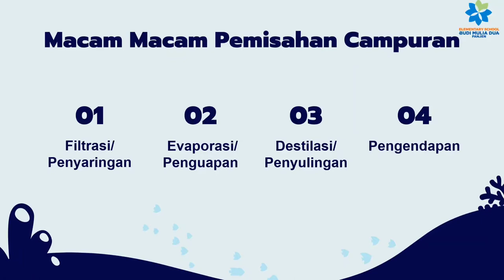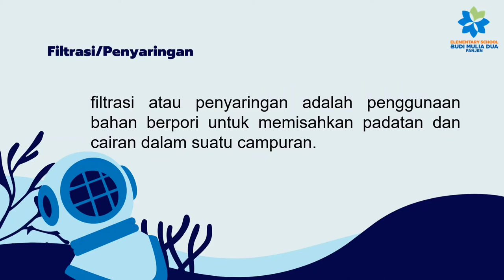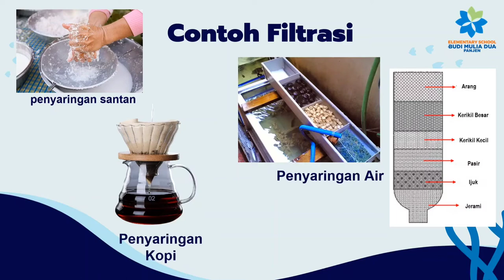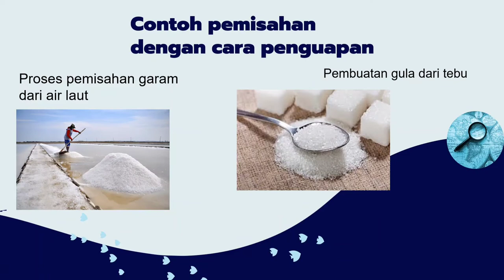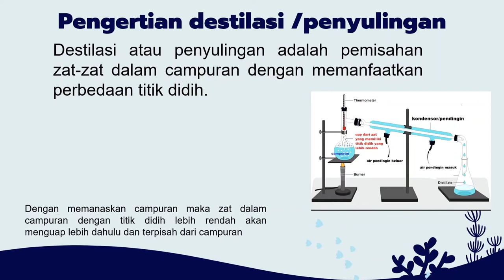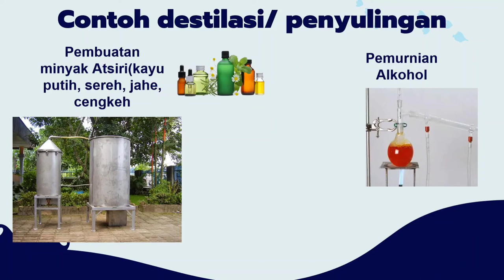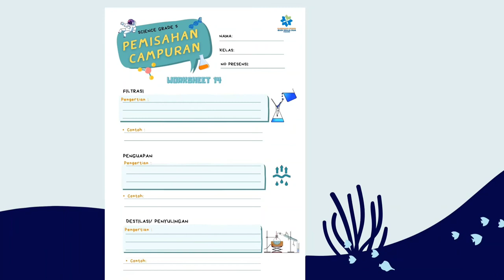PEMISAHAN CAMPURAN | SCIENCE GRADE 5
Science bersama Mr.Dika